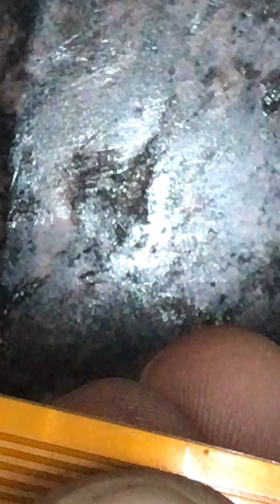Combo Folder Ka Jack Agar Toot jaye To Kaise Change Kare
mobile pcb kaise banta hai
mobile bord kaise banta hai
Mobile Repairing
mobile repairing complete course
mobile number tracker with current location
mobile software complete course full video
Mobile phone। All Mobil
Online mobile। New mobile
Mobile repairing images
Mobile repairing Shope
What is Level 3 mobile repair?
Is mobile repair easy?
How much it cost to fix your phone?
How can I repair my phone screen
Phone repair at home
Android Repair APK
Android repair software download
Mobile repairing business
Mobile repairing Status
Mobile repairing Kaise sikhe
Mobile repairing machine
Mobile repairing Shope design
Bina SMD ke combo folder ka jack agar toot jaye to usko kaise change kare
jack ko kaise badle
display jack kaise nikale
display jack kaise badle
only iron se